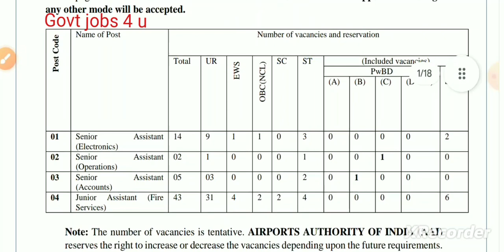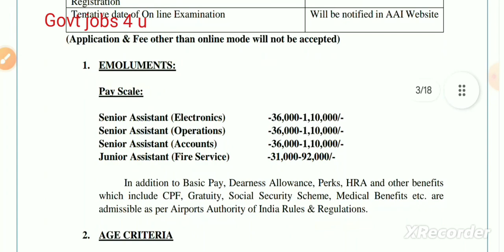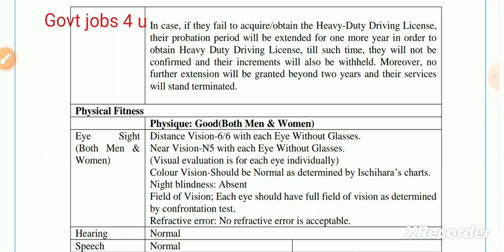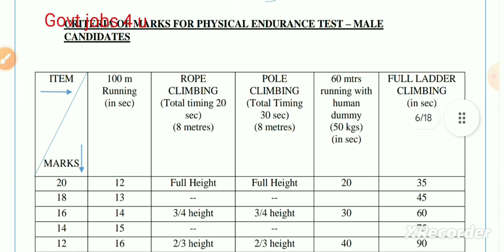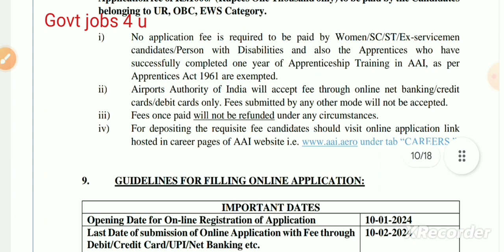AAI government jobs notification 2024 | AAI online form 2024 @GovtJobs4u GovtJobs4u 👍👌aaigovtjobs